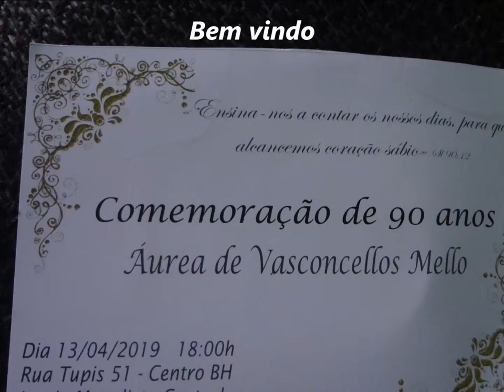Metodista Central...... 07 Abril 2019 - B.H -.M.G - Domingo Manhã - Culto Familia Avisos